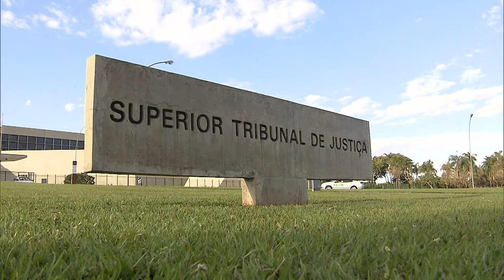Formação de maioria no julgamento ampliado não dispensa convocação do quinto julgador 01.10.21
​Para a Terceira Turma do Superior Tribunal de Justiça (STJ), constitui violação do artigo 942 do Código de Processo Civil de 2015 a dispensa do quinto julgador, integrante necessário do quórum ampliado, sob o fundamento de que já teria sido atingida a maioria e, por isso, não seria possível a inversão do resultado.
Com base nesse entendimento, o colegiado reformou acordão de segundo grau que, em razão da formação de maioria em julgamento de apelação que contou com quatro desembargadores, considerou que seria desnecessária a participação de um quinto magistrado.